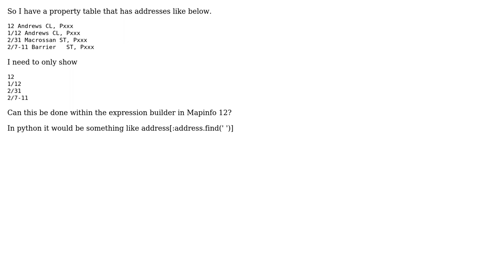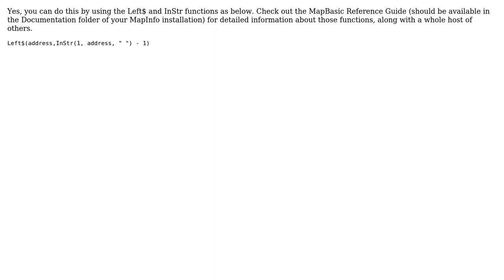GIS: Search for string and only display characters before it in Mapinfo label expressions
With thanks & praise to God, and with thanks to the many people who have made this project possible! | Content (except music & images) licensed under CC BY-SA | Music | Images & others | With thanks to user T_Bacon user Peter Horsboll Moller user GeorgeC and the Stack Exchange Network Trademarks are property of their respective owners. You are responsible for your own actions.